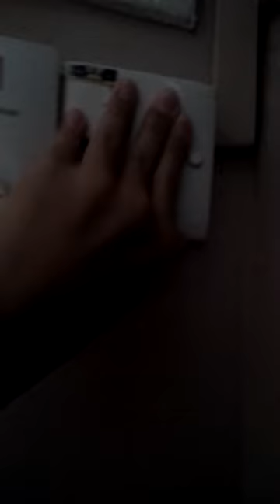VID20231120163107 surau zubir awam solat asar